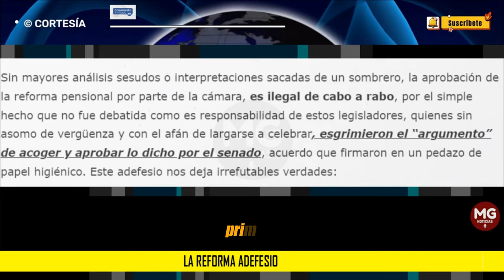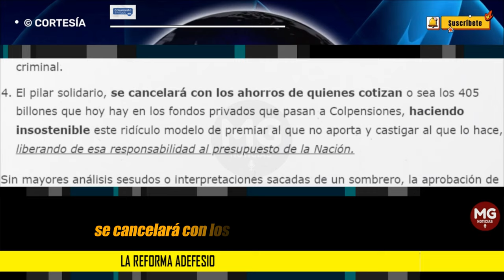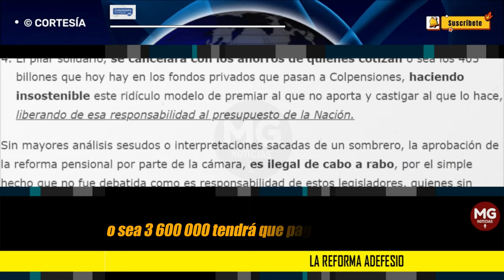LA REFORMA ADEFESIO ❌ Por: Óscar Ricardo Colorado Barriga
Sin mayores análisis sesudos o interpretaciones sacadas de un sombrero, la aprobación de la reforma pensional por parte de la cámara, es ilegal de cabo a rabo, por el simple hecho que no fue debatida como es responsabilidad de estos legisladores, quienes sin asomo de vergüenza y con el afán de largarse a celebrar, esgrimieron el “argumento” de acoger y aprobar lo dicho por el senado, acuerdo que firmaron en un pedazo de papel higiénico.
columna ÓSCAR RICARDO COLORADO BARRIGA